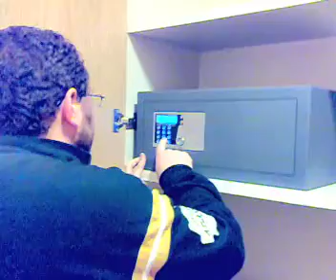Cassaforte magica "La sedia"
momento di cervello vuoto...piccolo video fatto con il telefonino   alessio e chiccomanda